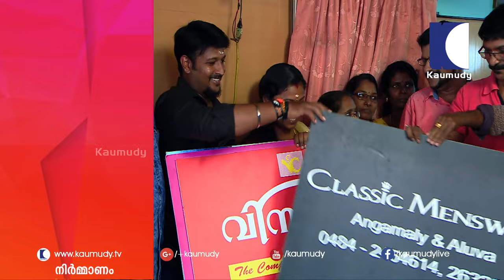OMG ! Watch what husband did to his darling wife | Funny Video | Oh My God